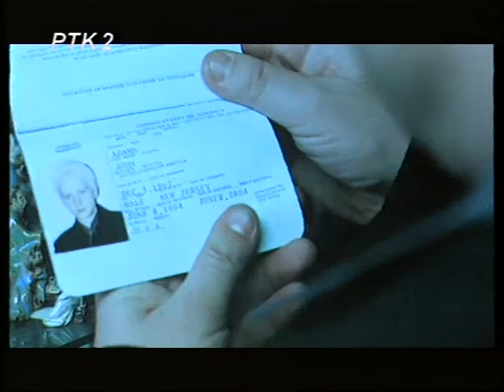Zajawka w PTK Szczęśliwego Nowego Jorku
Emisja materiału 1998

Marcin Fall
Piotr Ryckowski